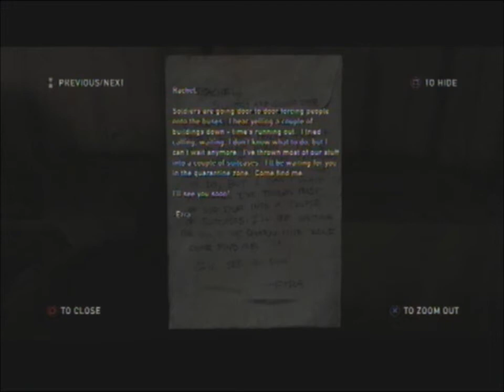The Last of Us Playthrough [09/29]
TheLastofUs (PlayStation 3)

Joel and Ellie enter a deserted city to look for a smuggler named Bill to provide them with a working vehicle.